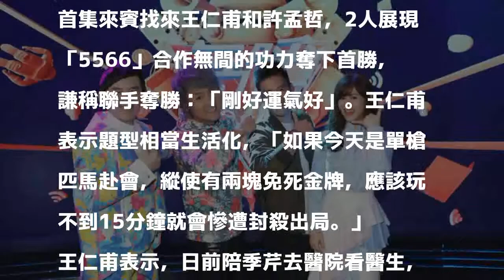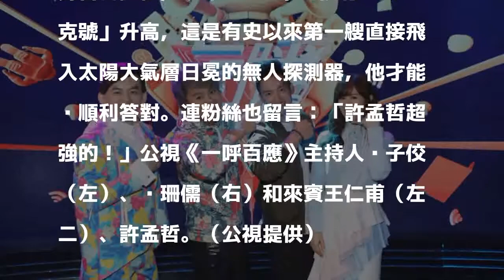天文題也難不倒 許孟哲曝舅舅在NASA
〔記者粘湘婉／台北報導〕黃子佼、吳姍儒主持公視直播益智節目《一呼百應》，首集來賓找來王仁甫和許孟哲，2人展現「5566」合作無間的功力奪下首勝，謙稱聯手奪勝：「剛好運氣好」。王仁甫表示題型相當生活化，「如果今天是單槍匹馬赴會，縱使有兩塊免死金牌，應該玩不到15分鐘就會慘遭封殺出局。」

發表評論評論如下。